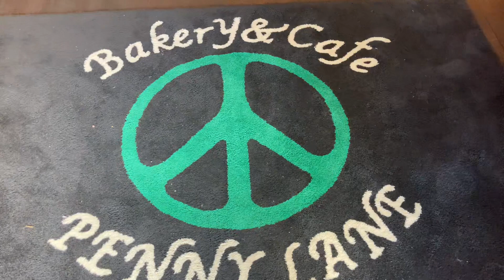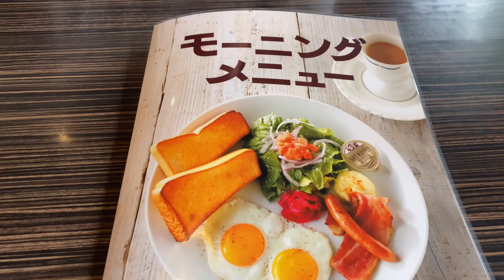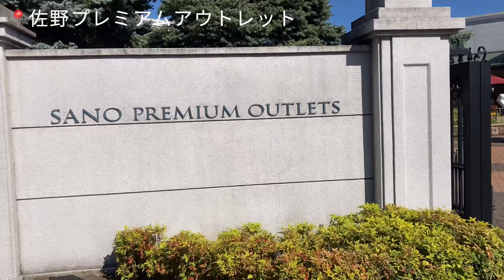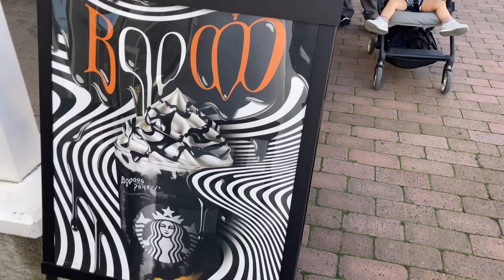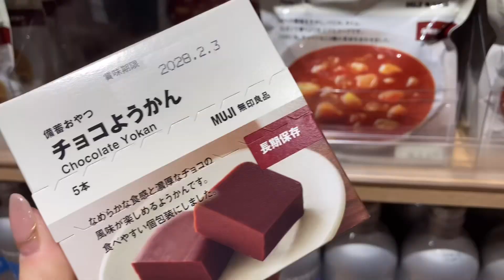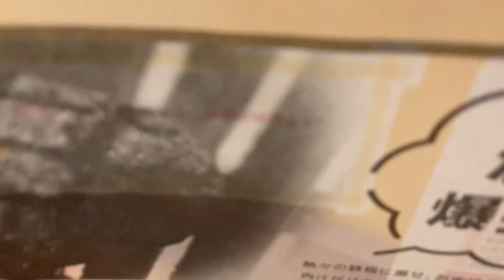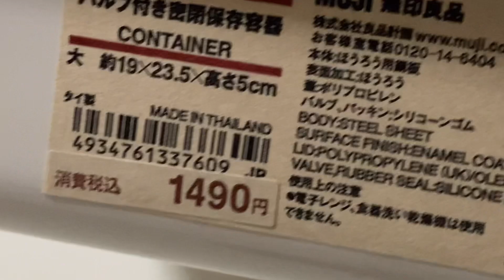食欲の秋🍁外食しまくる夫婦の２日間🍽️お寿司、爆弾ハンバーグ、ペニーレイン、モーニング☕️アウトレット｜無印良品、スタバ｜夫婦2人暮らしの休日vlog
こんにちは、ぷーみです🎃

主婦のなにげない日常をvlogにしております

食欲の秋を言い訳に
主婦業をサボり外食ばかりな２日間でした🙃

🔸食事をしたお店🔸
・ペニーレイン
・はま寿司
・びっくりドンキー
・スターバックスコーヒー
・フライングガーデン

◾️栃木の道の駅巡り🌿古民家カフェでランチ☕️夫婦2人の休日vlog【転勤族の暮らし】

◾️日帰りで行く那須の人気スポット巡り🌿秘密にしたいお蕎麦屋さん、SHOZO CAFE☕️道の駅【那須vlog】

◾️【那須・黒磯カフェめぐり】SHOZO CAFE｜バターのいとこ｜道の駅とスタンプ｜栃木vlog

◾️ 栃木で紅葉と神社巡り|鷲子山上神社｜日本一のフクロウと御朱印｜地味にいい栃木｜vlog

◾️ 星乃珈琲店でモーニング☕️業務スーパー購入品でお夕飯｜クリスピークリームドーナツ🍩【vlog】

◾️【夏休みvlog】専業主婦も夏休みをいただきました🌻友人との再会、ディオールコスメ💄実家帰省✈︎コストコ購入品、居酒屋ごはん

◾️【東京vlog】東京駅🗼丸の内カフェ🥂有楽町、かっぱ橋道具街。お上りさんの東京観光

◾️行きたかったカフェとマロンクリームトースト🧁KALDI、簡単作り置きおかず、夜さんぽ🎃👻vlog

◾️ 【宇都宮LRT】開業から１か月の宇都宮ライトラインに乗ってきた🚃宇都宮餃子🥟とちおとめソフト🍓